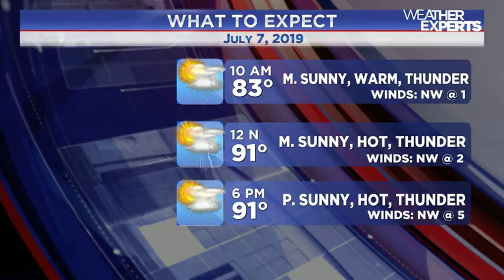WREG-TV instaweather 7.7.2019